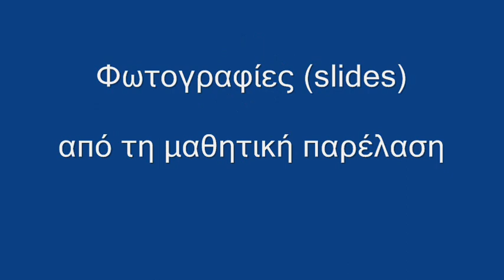Παρέλαση της 14ης Μαΐου 2014 στην Κομοτηνή - Μέρος 1ο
Παρέλαση της 14ης Μαΐου 2014 στην Κομοτηνή
Μέρος 1ο
Φωτογραφίες (slides) από τη μαθητική παρέλαση